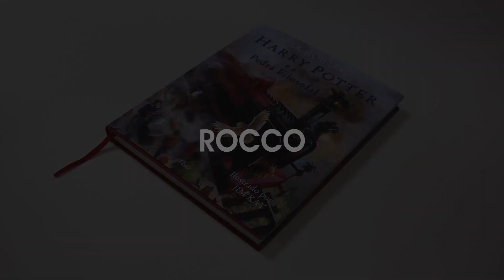Unboxing Harry Potter e a Pedra Filosofal ilustrado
O mundo mágico de uma forma como você nunca viu. Encante-se com Harry Potter e a Pedra Filosofal ilustrado por Jim Kay!